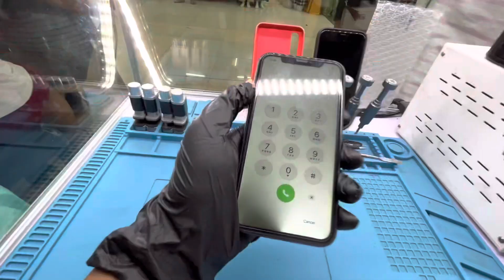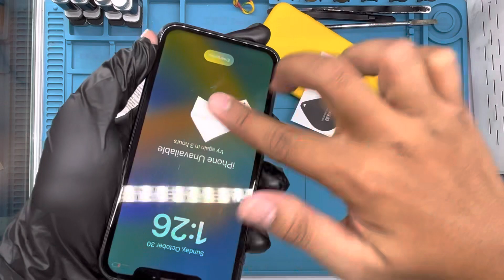AYPON EKS AR PALIT NAKI SABAY SA OUTING NALIGO DIN